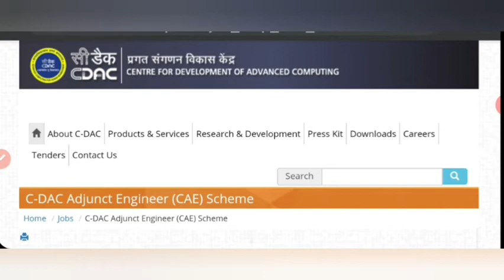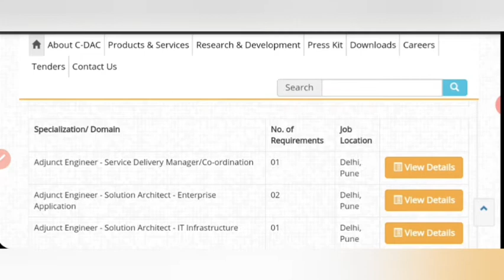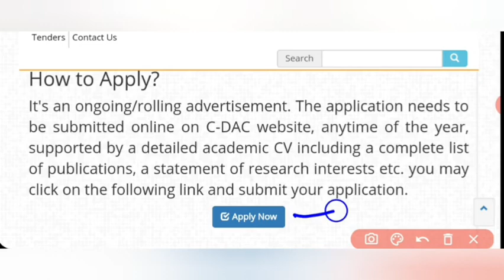C-DAC Recruitment New Vacancy 2020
एक बार Playlist भी जरूर देखे👍और